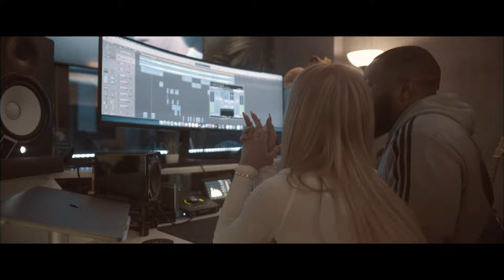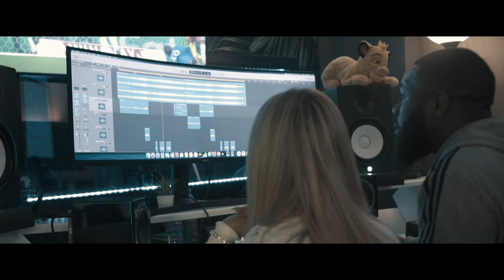SHANNON WEAFER - BELONG (OFFICIAL VISUALISER)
Prod by (Uriel Torres)